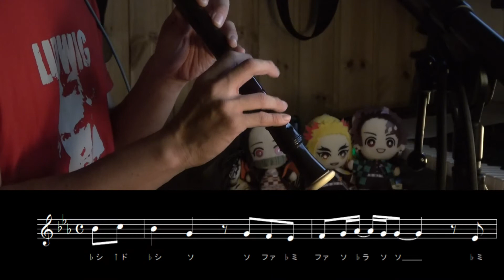【リコーダー】LiSA「明け星(鬼滅の刃TV版無限列車編OP)」を吹きたくなる動画【楽譜&ドレミ付き】※原曲キー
リコーダーのほか、ギター、ベース、ストリングスを自分で弾いています！
原曲キーなので、サビから♭が６つになります………
I

耳コピなので細かいところまでは保証できませんが、
リコーダーで吹きたい方のお役にたてれば幸いです！

※動画の中で（シ）と表記しているものは、本来は「ド♭」と書くべきですが、器楽の教科書の運指表などを見たときのわかりやすさを優先しました！

‹替え指について›

「ソ♭」の指使いとして
「0」　(教科書通りなら「12」)

滑らかにつなぐためにこの指使いにしている所があります。

‹STAY HOME リコーダーキャンペーン›
「感染防止のために授業でのリコーダー活動に制限がかかった」
『それなら家でやってみよう！』

仕事もあるのでペースは遅いですが、
いただいたリクエストは参考にさせてもらっています！